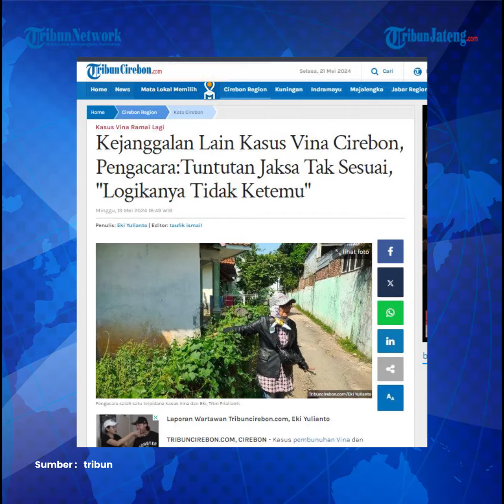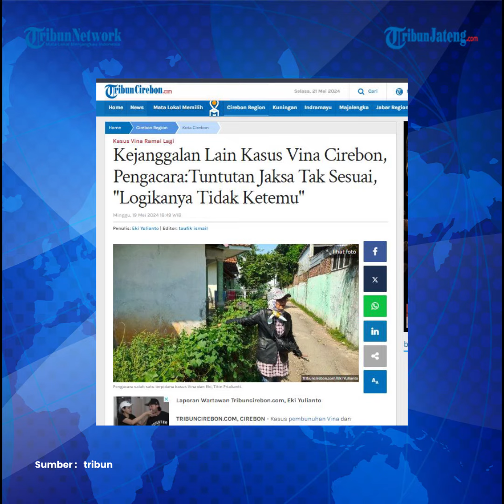Pengacara Terdakwa Kasus Vina Cirebon Sebut Ada Kejanggalan dan Barang Bukti Aneh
Pengacara dari lima tersangka kasus pembunuhan Vina dan Eki, Jogi Nainggolan, mengungkapkan beberapa kejanggalan mengejutkan lainnya yang muncul dalam fakta persidangan. Tentu, ini menambah deretan kejanggalan yang harus diungkap dalam kasus pembunuhan Vina dan Eki, yang hingga kini masih menyisakan banyak tanda tanya